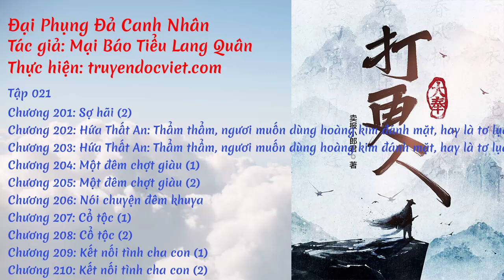Đại Phụng Đả Canh Nhân - Tập 021: Sợ hãi | Thư viện sách nói miễn phí | truyendocviet.com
Đại Phụng Đả Canh Nhân - Tập 021: Sợ hãi

CHÚ Ý: Khi truy cập website truyendocviet.com nghe phiên bản AUDIO trên điện thoại bạn có thể nghe cả khi khóa màn hình.

Danh sách
Chương 201: Sợ hãi (2)
Chương 202: Hứa Thất An: Thẩm thẩm, ngươi muốn dùng hoàng kim đánh mặt, hay là tơ lụa đánh mặt? (1)
Chương 203: Hứa Thất An: Thẩm thẩm, ngươi muốn dùng hoàng kim đánh mặt, hay là tơ lụa đánh mặt? (2)
Chương 204: Một đêm chợt giàu (1)
Chương 205: Một đêm chợt giàu (2)
Chương 206: Nói chuyện đêm khuya
Chương 207: Cổ tộc (1)
Chương 208: Cổ tộc (2)
Chương 209: Kết nối tình cha con (1)
Chương 210: Kết nối tình cha con (2)

Nếu có bất kỳ yêu cầu hoặc góp ý về nội dung truyện, các bạn hãy cho mình biết ở dưới bình luận🥰